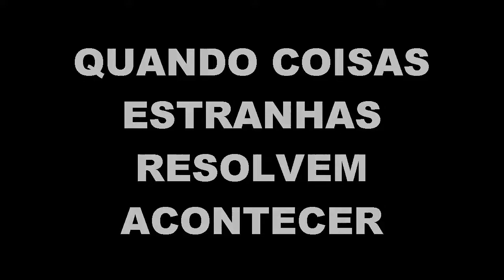Melhores Momentos GTA V (Best Funny Moments)